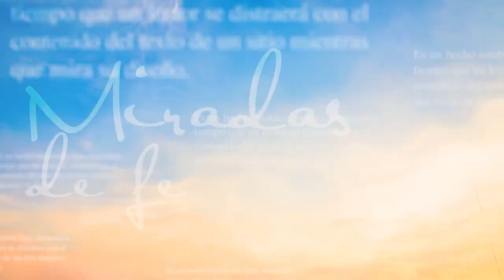Miradas de Fe -09/09/21- 2/2